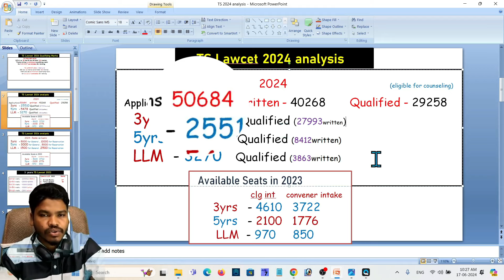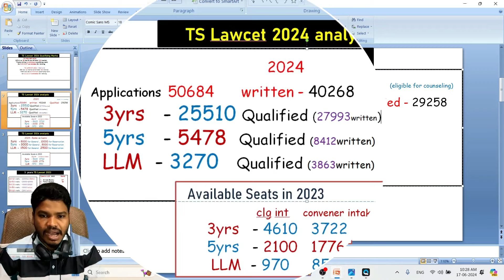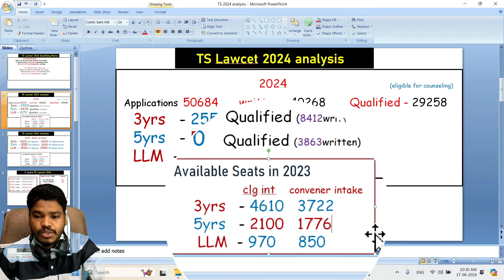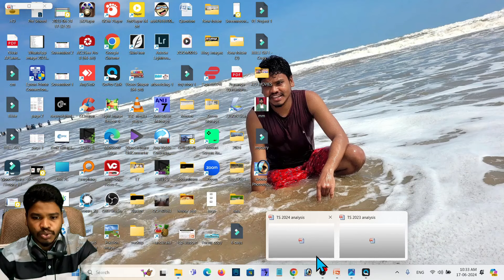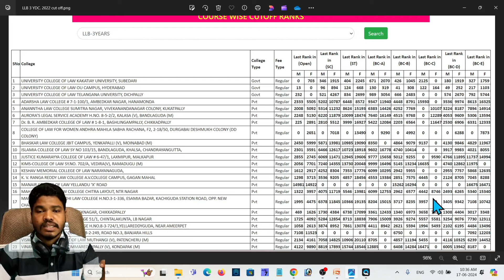TS Lawcet 2024 analysis//Seats, applications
My Camera
My Laptop
MY MIC
MY Watch
MY mobile Phone
MY TAB
MY GREEN SCREEN MAT